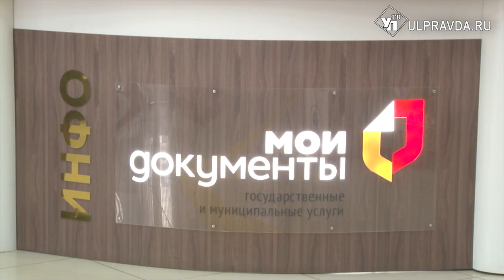Мыть руки, проветривать и общаться через скайп. Какие меры профилактики коронавируса действуют в МФЦ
Во всех учреждениях и предприятиях Ульяновской области введены карантинные мероприятия. Подготовились к приему заявителей и в многофункциональных центрах.